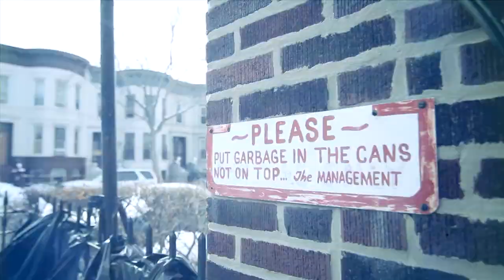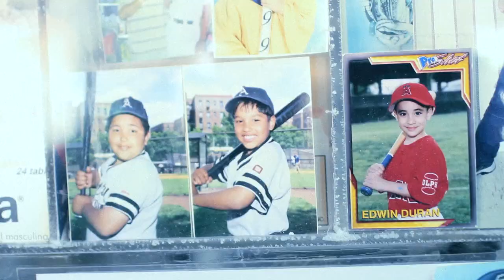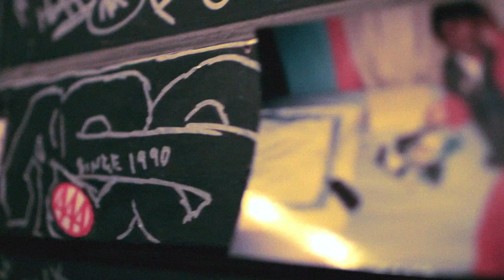P. Novakane (Ft Adrian) Official "What's Good" video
Executive produced by DJ ABSOLUT
Produced by Frado for Addicted 4 Life!!!
Directed by Rob Soucy